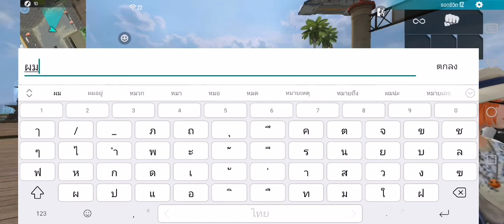Free Fire 55555🤣🤣ใน​ ซอสพริกสไตล์